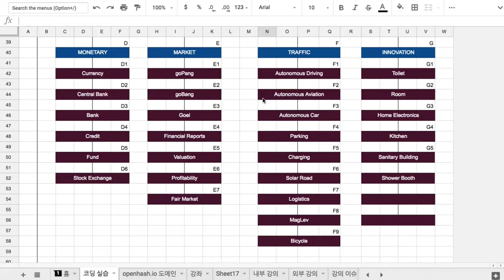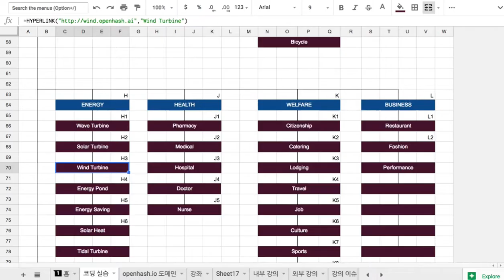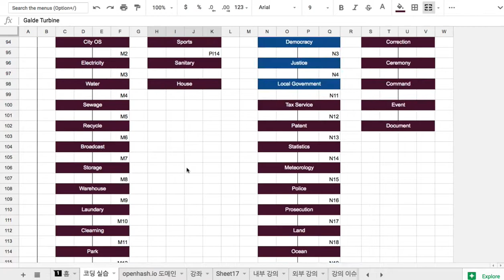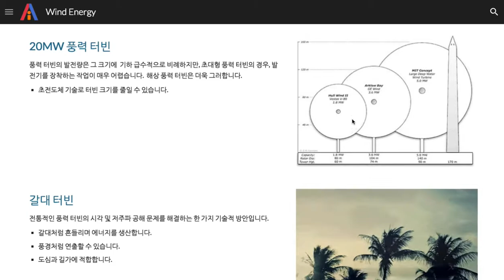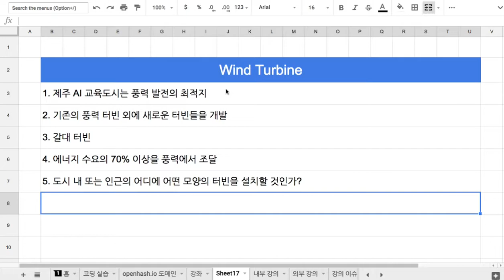H3 Wind Turbine